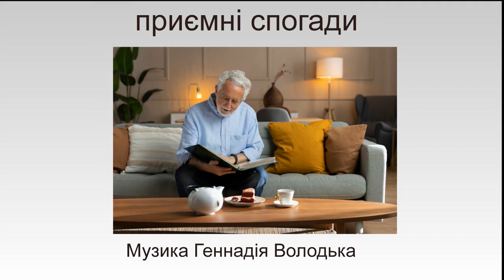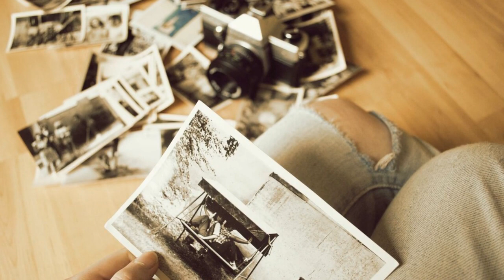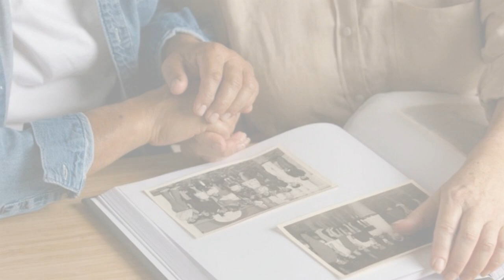ПРИЄМНІ СПОГАДИ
Музика Геннадія Володька.Світлини із соцмереж.